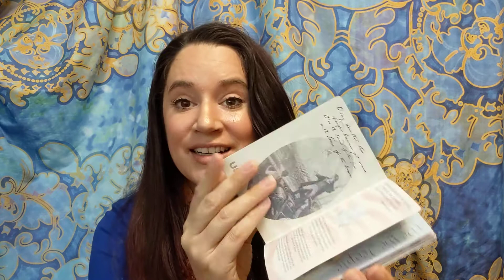Day 24: Afternoon Check In & Trip to Israel